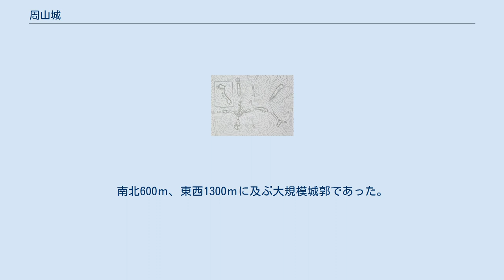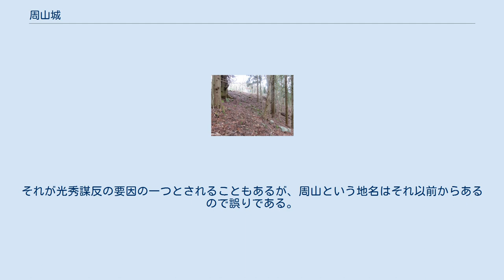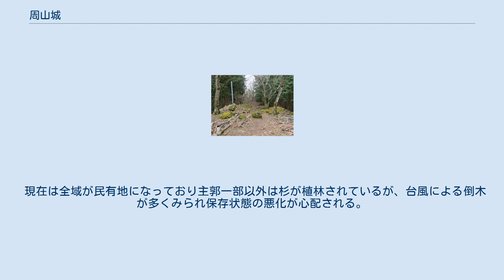周山城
周山城（しゅうざんじょう）は、京都府京都市右京区京北周山町（かつての丹波国桑田郡）にあった日本の城。
明智光秀の築城で、明智光忠が入ったとされる。
 京都と若狭を結ぶ周山街道の中間地点に築かれ、標高480ｍの山頂部分を中心に八方向の支尾根に遺構が点在する。
南北600ｍ、東西1300ｍに及ぶ大規模城郭であった。
築城は安土城の築城開始から5年後であり、石垣造りで天守を抱く近世城郭の嚆矢の姿を継いだ。
城郭は東の城と西の城に分かれ、特に東の城は中央最高部に天守を含む主郭を置き東西南北の四方の尾根に曲輪を連郭式に配置している。
城郭からは周山街道、禁裏領山国荘、木材の運搬に使われる弓削川、大堰川(上桂川)の合流点が見える。
 明智光秀画像 天正7年丹波を平定し近江滋賀郡に加え丹波一国を与えられた光秀は、丹波亀山城に続いて若狭から京都への交通の要衝であり、宇津頼重により禁裏領への違乱が長く行われていた東丹波統治の拠点として周山城を築城した。
築城年は根拠不明であるが地元の地誌『丹波誌』によると天正8年とする。
城主には明智光忠が入ったとされる。
天正9年8月には光秀が津田宗及を招き月見をした記録が『津田宗及茶湯日記』に記されており、城下の慈眼寺には善政を敷いたとの伝えと共に光秀の木像が遺っている。
しかし築城からわずか１年後の天正10年、光秀は本能寺の変により信長を討つも、まもなく豊臣秀吉に討たれ、山崎の戦いの功により加藤光泰が入城する事となる。
その後、天正12年に秀吉が周山城を訪れた記録が『兼見卿記』に記されているもののその後の記録はなく、破城されたものと思われるが廃城年について正確にはわかっていない。
 周山という地名について、光秀が自らを周の武王になぞらえて、周山と命名し、それは､信長に代わって天下人になりたいという願望を示したものだとされる。
それが光秀謀反の要因の一つとされることもあるが、周山という地名はそれ以前からあるので誤りである。
 現在は全域が民有地になっており主郭一部以外は杉が植林されているが、台風による倒木が多くみられ保存状態の悪化が心配される。
 東の城は天守台を含む総石垣の本丸を中心に８方向に伸びる支尾根全てに郭が築かれており、東西約800ｍ、南北約700ｍの規模がある。
現在の主郭付近は破城の際に崩された、石垣であったとみられる石材が随所に点在しているが、城郭が大規模で破壊しきれていない石垣が一部残っているほか、井戸跡や天守台跡も確認できる。
 西の城は尾根上を平らにし、東の城との間に深さ７ｍの堀切を２本設け、さらに土塁によって守られていた土の城で東西約230ｍ、南北140ｍの規模であった。